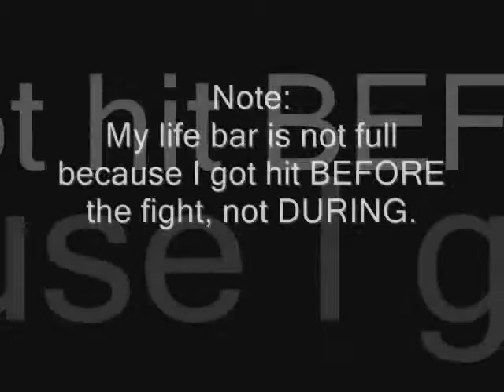Devil May Cry 3 SE: VMD Geryon: SS Strat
Gameplay by David Go